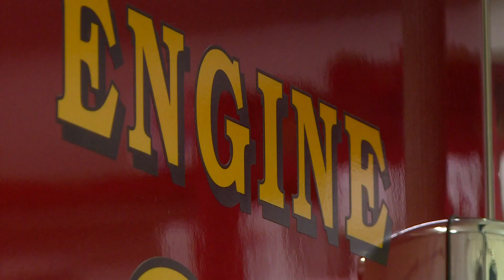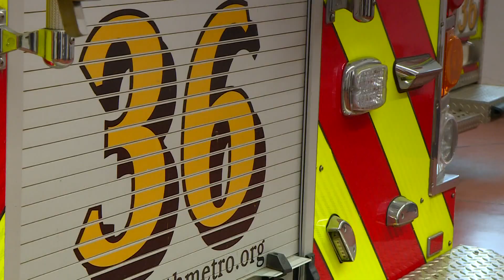Castle Pines creates wildfire mitigation plan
The Douglas County city is now added to the growing list of cities having wider discussions about how to prevent urban wildfires following the Marshall Fire.

9NEWS (KUSA) is located in Denver, Colorado.